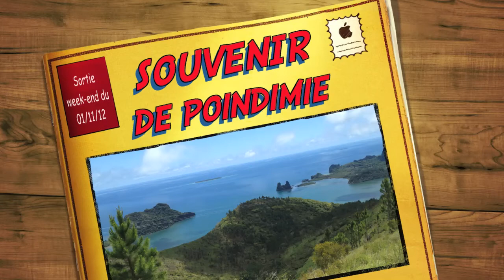Sortie 4x4 du 01/11/12, photos paysages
Une partie de vos photos de tous les paysages que nous avons vu lors de cette sortie